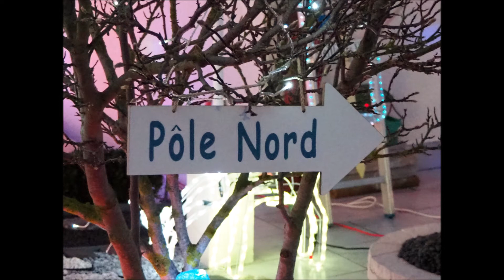Bientôt noel aux Petites Loges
Si vous désirez retrouver votre âme d'enfant attendez la nuit et allez vous promener aux Petites Loges 51400 et admirez .